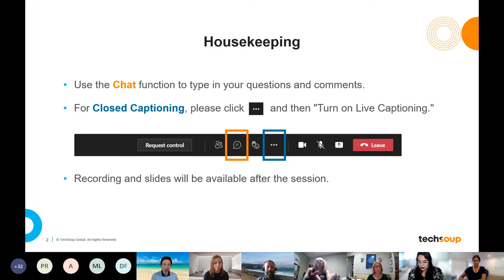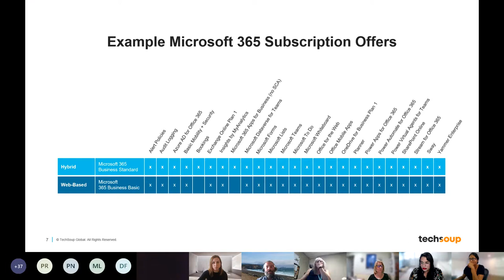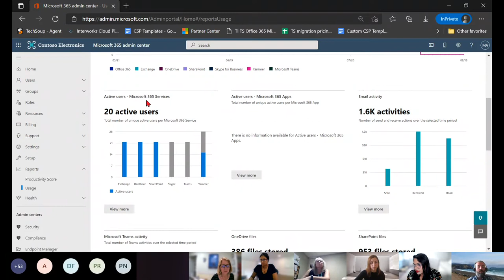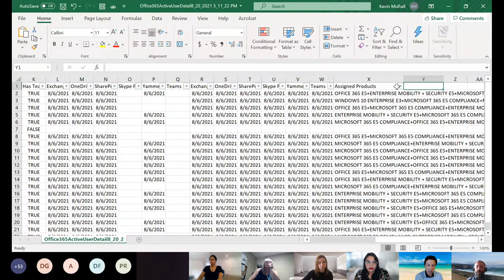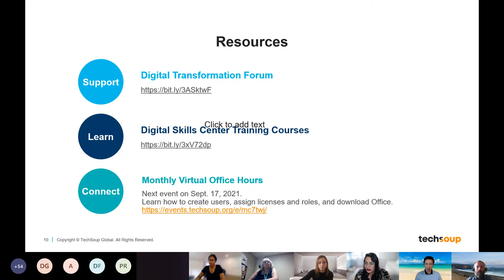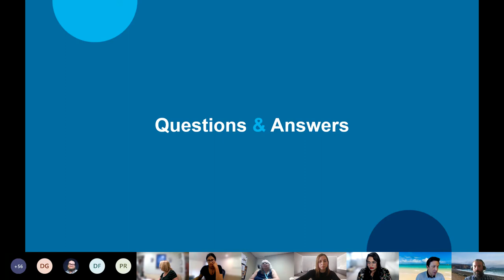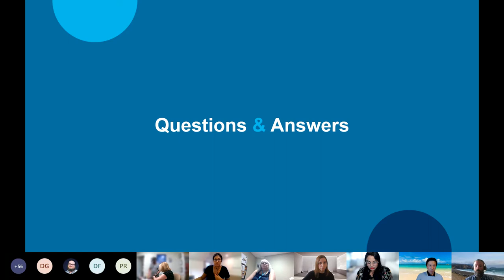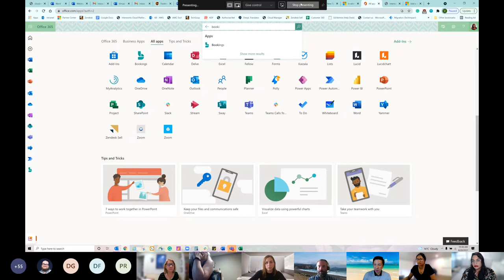Making Sense of Your Microsoft Cloud Licenses Part 1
This is a series of virtual office hours to discuss Microsoft Cloud Licenses.